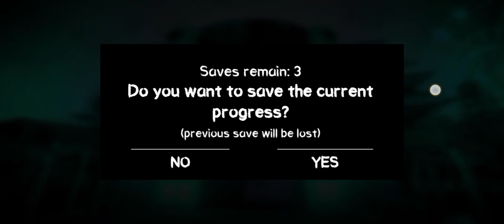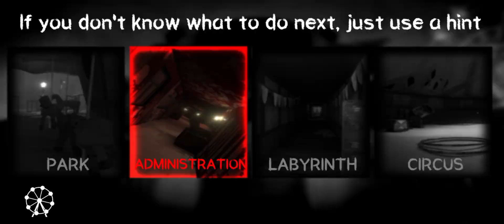HORROR GAME - I HATE THIS HORROR CLOWN | Death Park 1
Horror Game | DEATH PARK FULL GAMEPLAY VIDEO |Death Park 1

About: SHAPACKi GAMERz is a YouTube Channel, where you will find gaming videos in Hindi, I hope this video was Useful and you liked it, if you did press the thumbs up button.👍👍